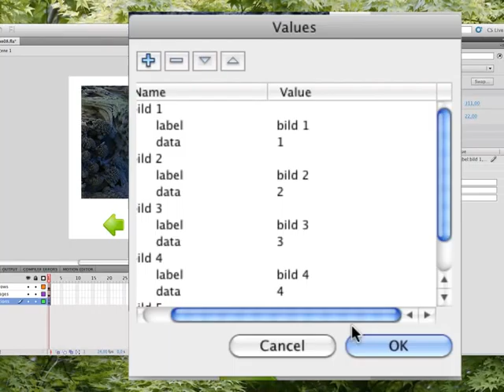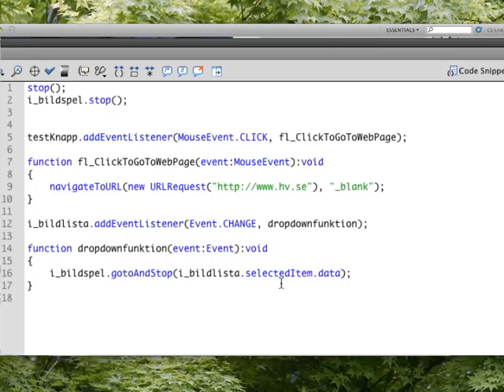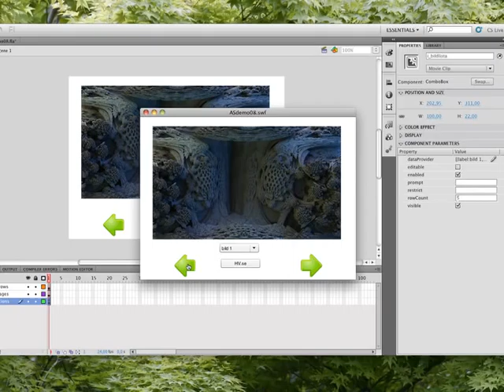VAN UA 07 08